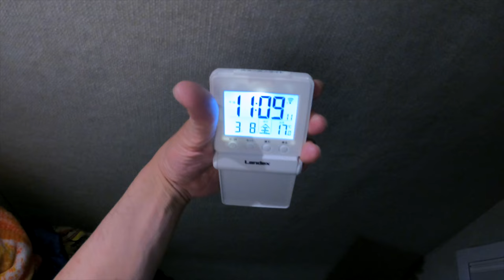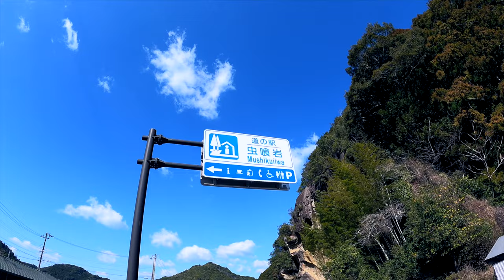[冬の無計画車中泊] キャンピングカーだからできるワガママ犬連れ車中泊旅 和歌山県2泊2日 〜50歳！夢のCamper Life〜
キャンピングカー・コルドリーブスの車中泊2泊2日で和歌山県南紀へ愛犬を連れて桜の満開や海の幸、そして極上温泉を楽しんできました！
予想外のロケット発射のカウントダウンや阪和道の事故渋滞で全く動かないハプニングもありましたが、何が起こってもキャンピングカーなら大丈夫！と今回も時間が許す限り、心ゆくまで車中泊旅を満喫してきましたぁ！

元プロダンサーでダンス振付家・ダンス講師として活動しながら、Van Lifeに憧れて愛犬のボーダーコリーNagi(1歳 男の子)とキャンピングカー・バンテック コルドリーブスILis仕様で日本各地を車中泊旅するぺぇー家の旅&日常日記です。

パッと見た目はめちゃくちゃ可愛いけど飼育放棄が多いと言われる犬種ボーダーコリーの子犬を2022年10月22日にお迎えして、その犬種の魅力と本当に飼育が難しいのか？などを我が家の日常を通して配信していきます！

☆家族構成☆
凪(なぎ) 男の子　犬種 ボーダーコリー　誕生日 2022/8/26

ぺぇー　もとダンサー　今はダンスの先生　誕生日 かなり前の11月

ぺぇーの嫁　もと体操と陸上選手　今はダンスのアシスタントと事務員　誕生日 Peと同じくらい前の1月